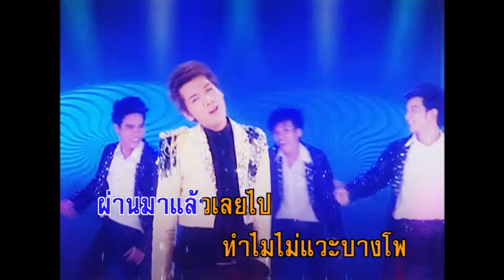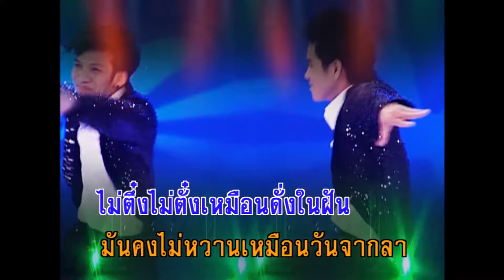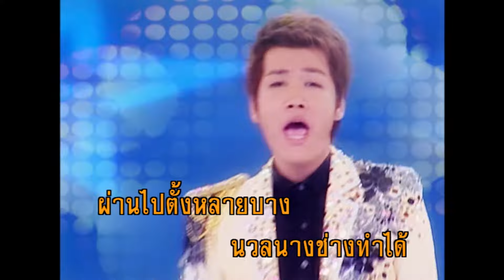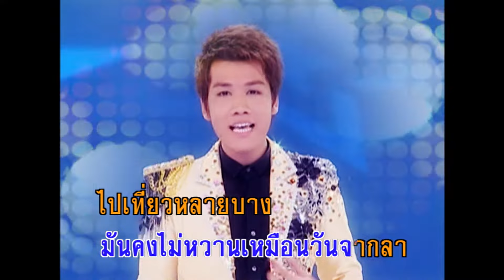ช่า ช่า ช่า มาทำไม - คม ศรณรงค์ (KARAOKE)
เพลง ช่า ช่า ช่า มาทำไม
ขับร้อง คม ศรณรงค์
คำร้อง/ทำนอง หมู คันไถ
มาทำไมล่ะสาวไฮโซ บางโพกลับมาทำไม
ผ่านมาแล้วเลยไป ทำไมไม่แวะบางโพ
นั่งตาใสรอสาวคนโก้ มาถึงบางโพด้วยเหตุผลกลใด
ผ่านไปตั้งหลายบาง นวลนางช่างทำได้
ทิ้งคนบางโพนอนช้ำใจ เป็นไข้ เป็นไข้อยู่บางโพ
ไปบางพลัดบางซ่อนบางโคล่ มาถึงบางโพ
ช่างใจดำนะหัวใจ ต้องนอนนั่งคิดคิดไปกันใหญ่
ไปอ้อนอยู่บางไหน ไม่หวนคืนมา
ผ่านไปสิบเก้ายังสาวยังสวย พอเหมือนขนนถ้วยก็จะกลับมา
ไม่ตึ๋งไม่ตั๋งเหมือนดั่งในฝัน มันคงไม่หวานเหมือนวันจากลา
ไปเที่ยวหลายบาง ต้องล้างน้ำใส่ตะกร้า
สงสารกานดาไม่รู้จะมาทำไม ตอนไปไม่คิดพึ่งจะคิดขึ้นได้
คงรับไม่ไหว เธอไปตั้งหลายบาง